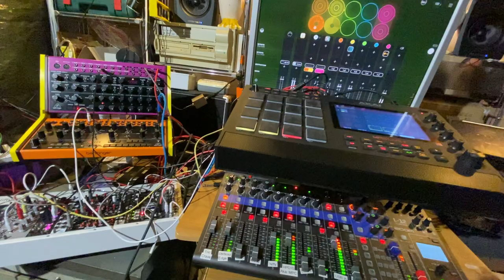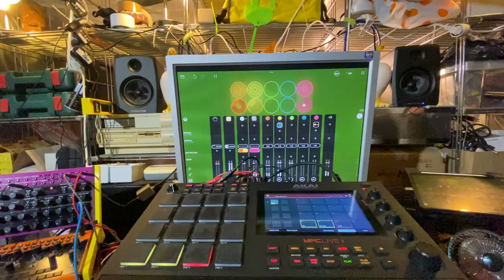Abuse Dhabi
Just some kinda Arabic sounding groove.